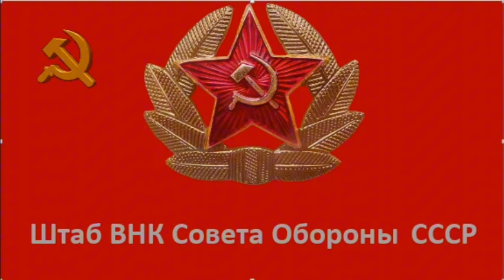§ 5 Военные власти СССР извещают граждан СССР,ставших потерпевших от т.н. судов РФ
ЗАСЕДАНИЕ ШТАБА ВНК ОБОРОНЫ СССР 30 сентября 2024 года Информновости ШТАБА ВНК ОБОРОНЫ СССР Основные моменты, главные задачи и важные решения.

Ответ Вы получите на тот адрес, который будет вами указан в обращении. Для обращения граждан также работает Общественная приёмная: Совет Министров СССР (ваши предложения): По трудоустройству обращайтесь в Информновости и анонсы на Ютубе     / @press_tsentrsm  ​ Служба Пресс- центра Совета Министров СССР❤